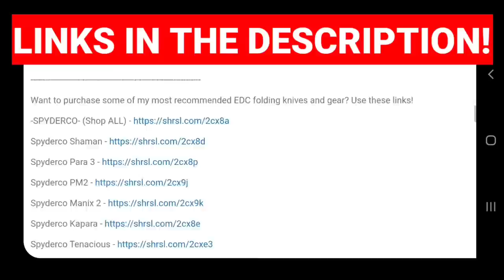Terrain 365 Invictus Terravantium Folding Knife - Overview and Review